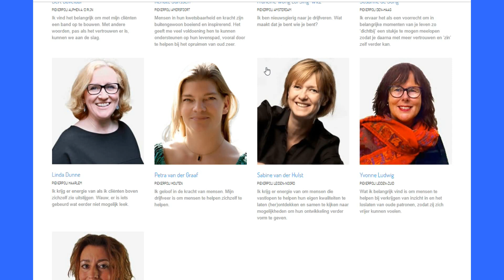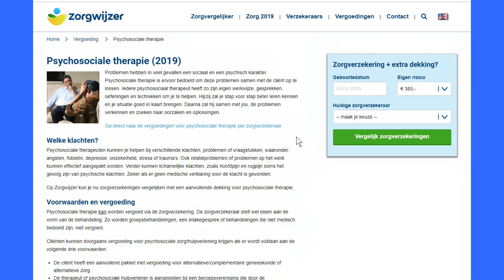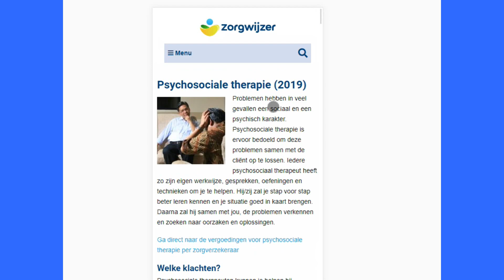Vergoedingen aanvullende verzekering Piekerpoli.nl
De afspraken met de zorgverzekeraars lopen via de beroepsverenigingen van de aangesloten therapeuten. Alle therapeuten zijn lid van een beroepsvereniging, dit maakt een vergoeding vanuit een aanvullende verzekering mogelijk.

Op het profiel van je therapeut staan de beroepsverzekering en de bijbehorende therapie omschrijving vermeld. Door op de vergoeding link te klikken kom je op zorgwijzer.nl, hier vind je een overzicht van alle aanvullende verzekering pakketten.